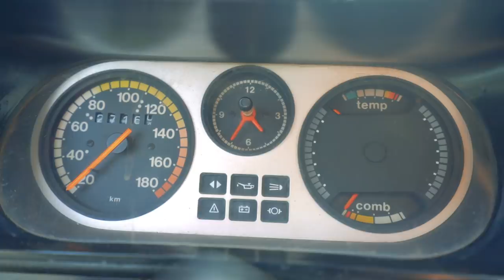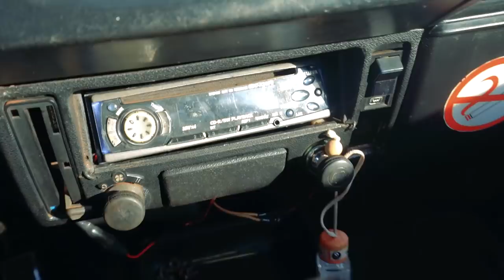COMPREI MEU CARRO NOVO